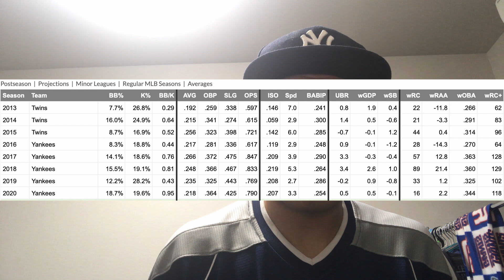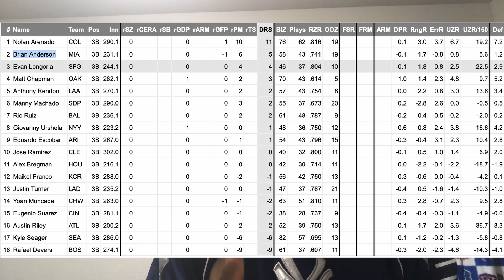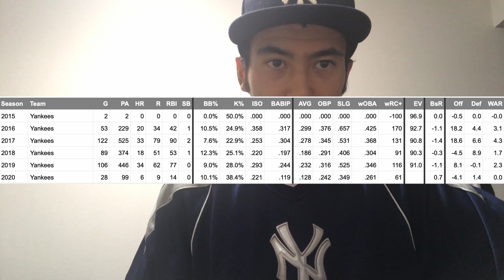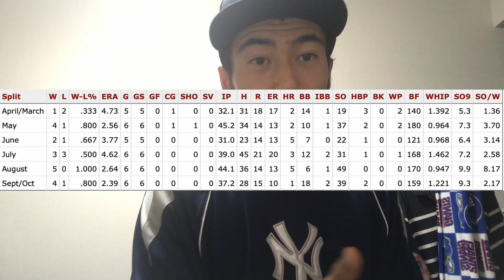2020 Yankees - My Thoughts As Of Now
My thoughts on the Yankees right now